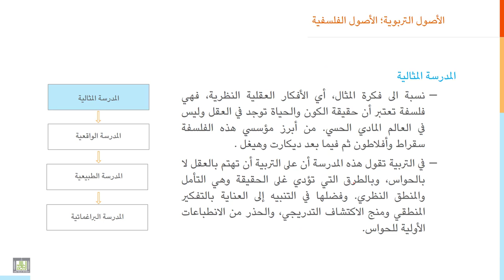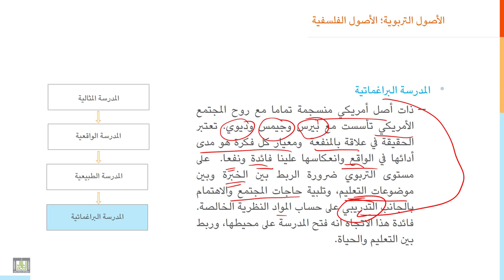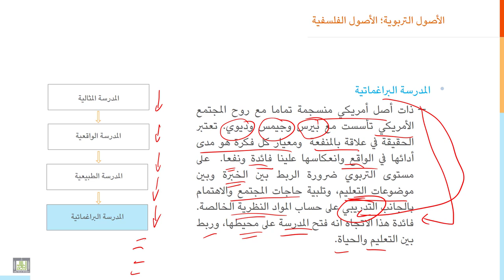مقدمة إلى التربية | 3-10 | المدارس الفلسفية التقليدية في التربية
الدرس 10 : المدارس الفلسفية التقليدية في التربية
ـ المدرسة المثالية في التربية
ـ المدرسة الواقعية في التربية
ـ المدرسة الطبيعية في التربية
ـ المدرسة البرغماتية في التربية